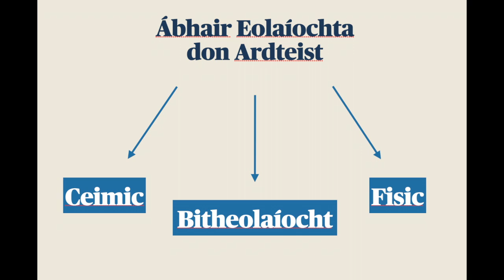Eolaíocht i nGaelcholáiste Reachrann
An Eolaíoch i nGaelcholáiste Reachrann